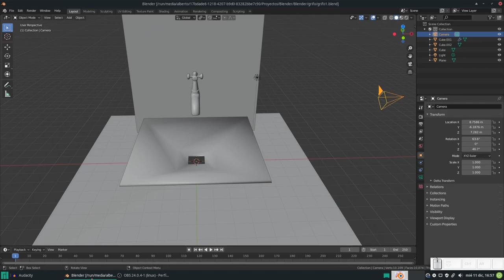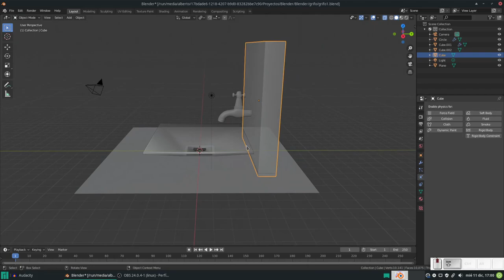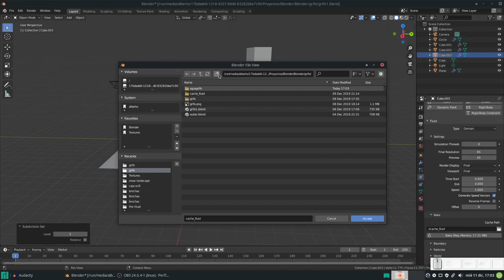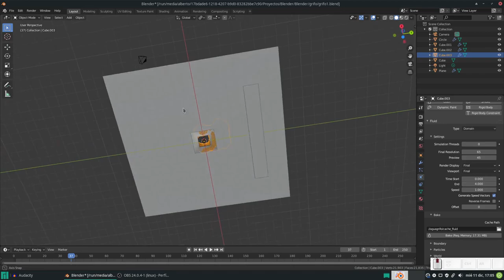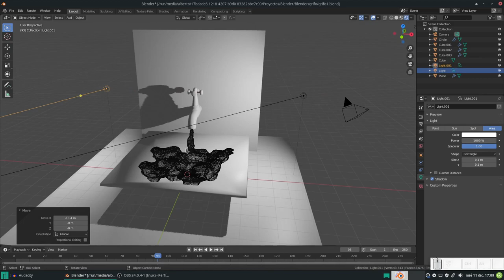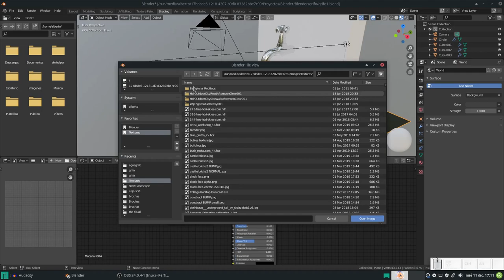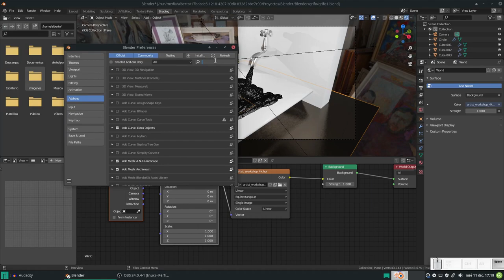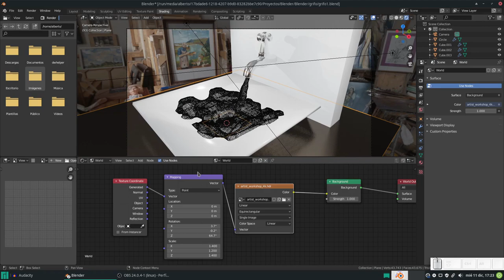Blender: Simulando fluidos desde un grifo. Parte 2. Texturizado y simulación de fluidos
En este vídeo texturizamos (de manera muy rápida) y le damos dinamismo a nuestra simulación de fluídos.